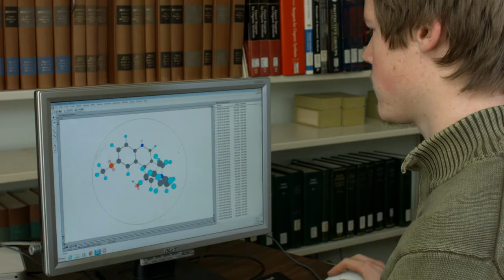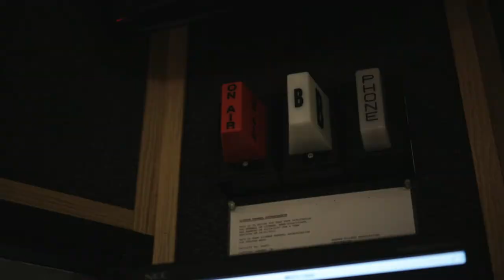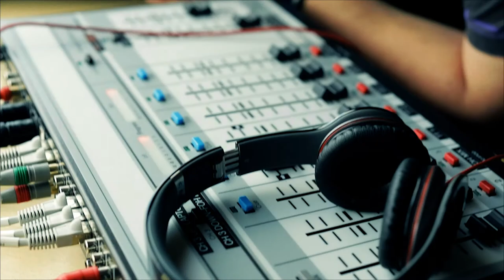Globe Sports Corner S2EP2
This week on the Globe Sports Corner, we host women’s head coach Justin Crew and Maple Leaf Athlete of the Week Lucas Bontreger. Crew is coming off a big win over Rio Grande University in overtime on the road. Bontreger was rewarded as the first Maple Leaf Athlete of the week into the first semester. In a home match, Bontrager was able to pull off a hat trick in front of the home crowd.

Alyson Prigge interviewed the two guests in our studio learning more about Bontregrer's impressive performance versus Indiana University Northwest. Also, coach Crew speaks about another charity event at home versus Indiana Institute of Technology. Crew goes into detail why Go for the Goal game is very important to him. Last year, the Goshen College women’s soccer team raised $800 and this year coach Crew and his team plan to raise more.

Also, the host Zachariah Begly informs us of Maple Leaf athletic events both on campus and on the road. More episodes will be posted weekly for the rest of the semester on this social media outlet.